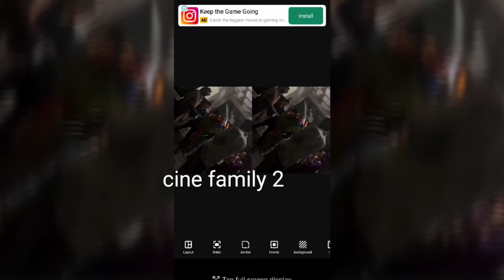prema entha madhuram serial fame shankar gowri upcoming night shooting location latest photos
prema entha madhuram serial hero heroine shankar gowri shooting location latest photos
prema entha madhuram serial actors shankar gowri real life latest photos